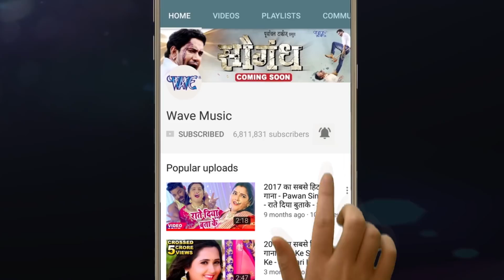Nirahua & Aamrapali, Pawan Singh & Akshara का सुपरहिट होली गीत - Saheli Ke Holi - Bhojpuri Holi Song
Album :- Saheli Ke Holi
Song :- Saheli Ke Holi
Singer :- Akshara Singh, Aamrapali Dubey
Lyrics :- Manoj Matalbi
Music Director :- Chhote Baba (Basahi)